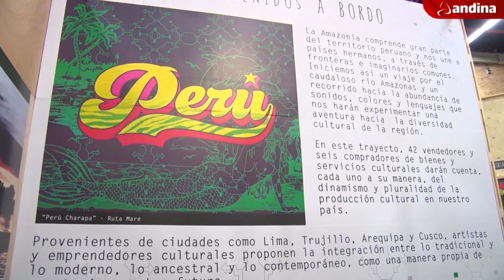Peruanos participan en Micsur 2016 en Colombia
Así se inició el Mercado de Industrias Culturales del Sur Micsur 2016 en Bogotá, Colombia, en donde participan 10 países de América del Sur, entre ellos Perú.